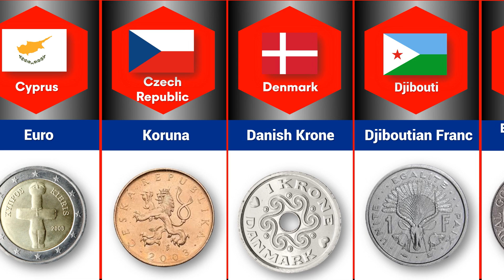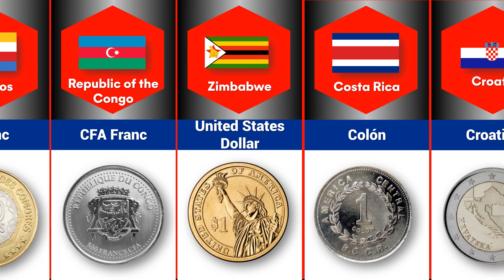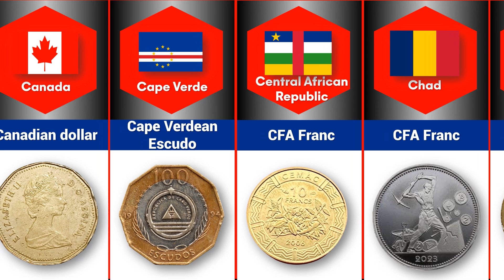COIN FROM DIFFERENT COUNTRIES 2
👋 Hey! Welcome to Femous Data Comparison 😎
In this video, we made a  👋 Hey! Welcome to Femous Data Comparison 😎
In this video, we made a  Coin from different countries
How Can I create a video -
🧐 First of all I come up with a topic.
📗 Then by using softwares like PowerPoint ,  Filmura Then I Create the Content